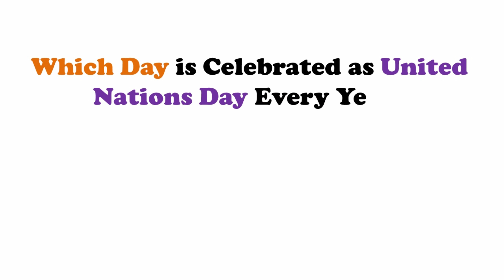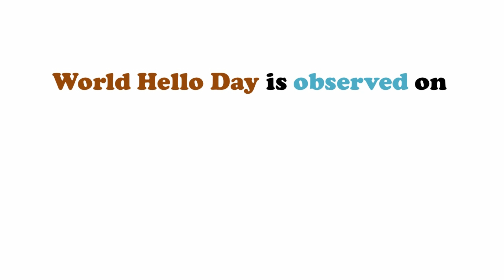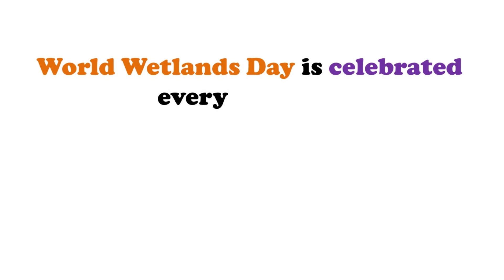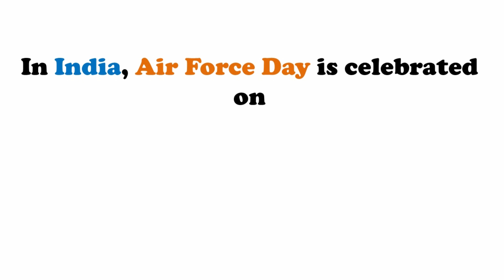Important Days and Years for All Competitive Exams || SSC, IBPS, Railway || GK Adda